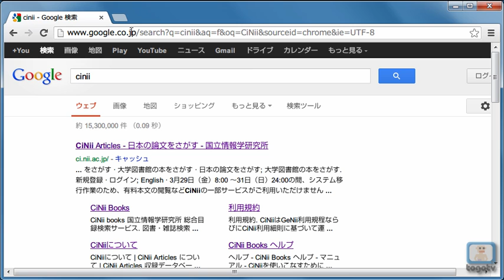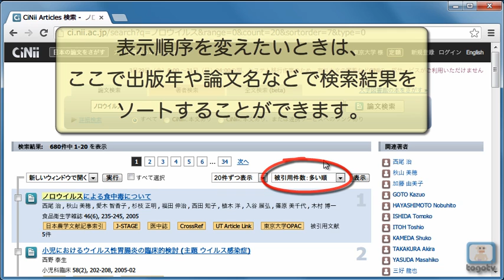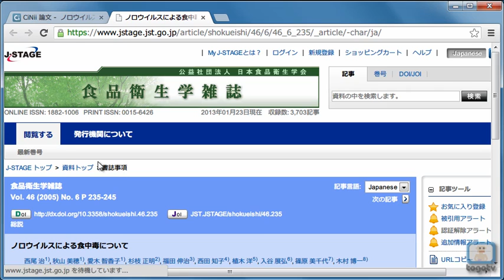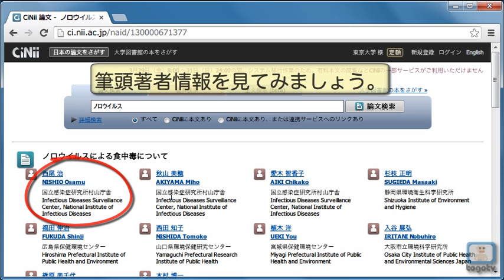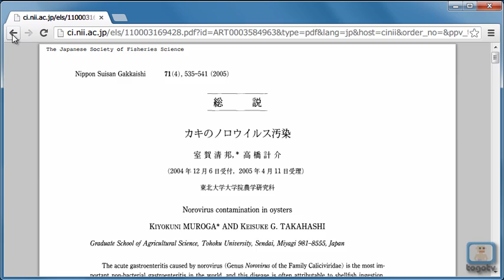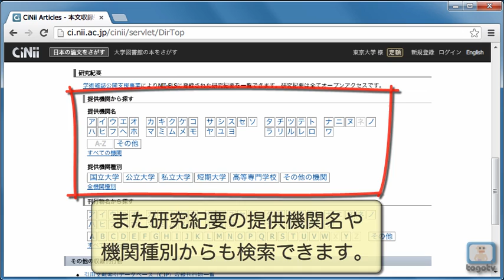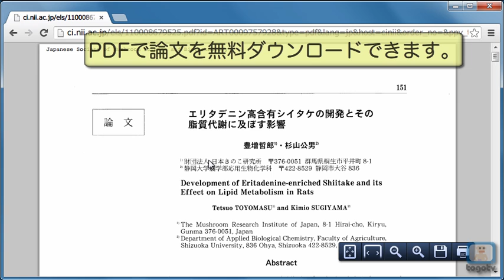CiNiiを使って日本語論文を検索する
国立情報学研究所が提供するCiNii(サイニィ)は、日本語の論文や図書・雑誌などの学術情報を検索できるデータベース・サービスです。
国内の学協会が発行する刊行物に掲載された論文と、国内の大学などが刊行する研究紀要、国立国会図書の雑誌記事検索サービスなどを含む膨大な論文情報から目的の論文を検索できます。
また無料で一般公開されている論文も豊富にあり、利用登録なしに無料で検索できます。
「CiNii Articles ; 日本の論文をさがす」、「CiNii Books ; 大学図書館の本をさがす」の２つの機能のうち、今回は「CiNii Articles ; 日本の論文をさがす」を使い、日本語の論文の検索方法についてご紹介します。